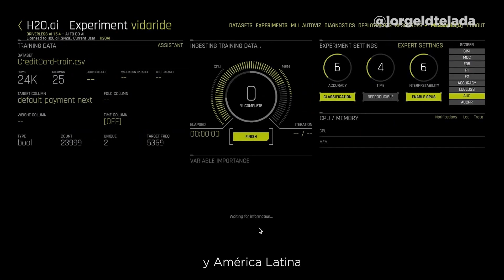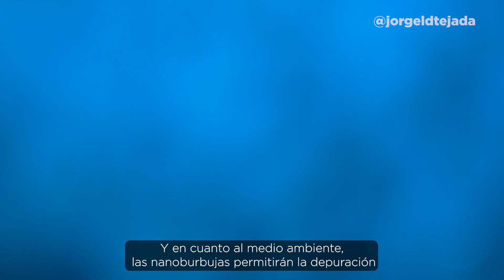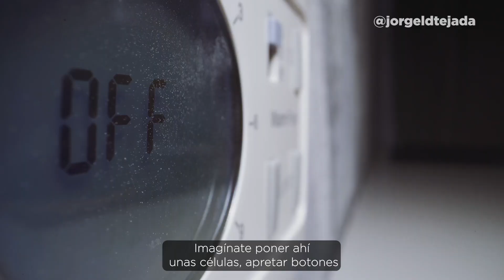¿Por qué la NANOTECNOLOGÍA cambiará el mundo?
¿Estás preparado para el futuro? 🚀 Descubre cómo la nanotecnología está cambiando todo, desde la medicina 💊 hasta la construcción 🏗️ y cómo México 🇲🇽 está a la vanguardia de esta revolución. 💯
¡Se parte  de mi comunidad!